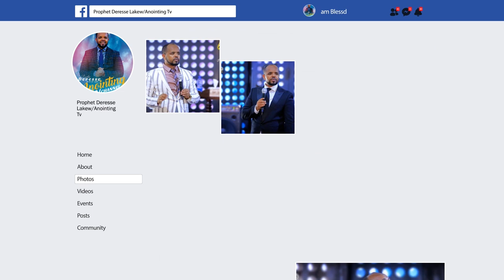የእምነት ቅባት…ድንቅ ትምሕርት በነቢይ ደረሰ ላቀው…Addis Ababa//አዲስ አበባ አጥቢያ//